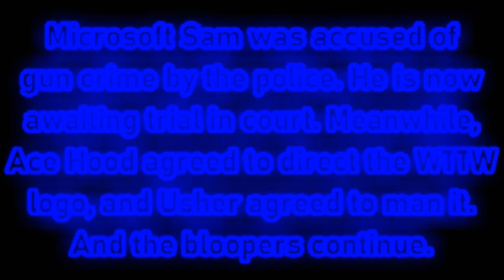[#2310] WTTW Logo Bloopers | S1 E2 | Bloopers of the Opera (2023 Rebroadcast)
(Also, as soon as we hear anything from companies who want to partner with us, we will let you know!)

EPISODE SUMMARY: Sam gets triggered by the bloopers, and goes on a rage.

Licensed to YouTube by OBS Worldwide, Inc.